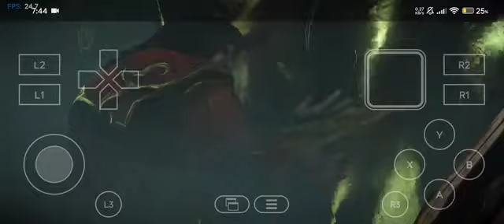Castlevania lords of shadow 2 /Winlator PC game test on Android Mobile(OFFLINE)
Snapdragon 778g
Castlevania lords of shadow 2 PC"(Windows) Gameplay On Android Winlator 7.1.1

The Video is belong to

Castlevania lords of shadow 2 Gameplay (Windows) on Android | Winlator v7.1.1